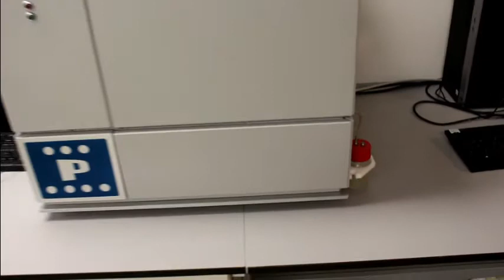Pamstation 12 - Step 4 - Instrument Shutdown & Cleaning